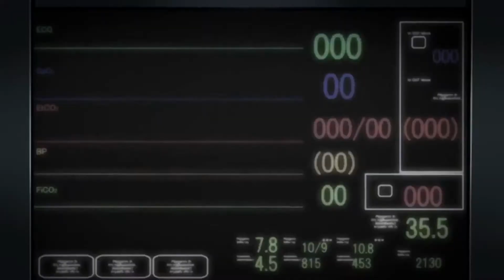death note | light | amv 3